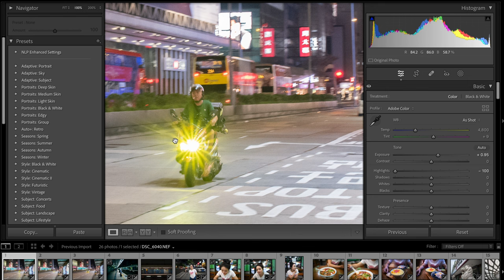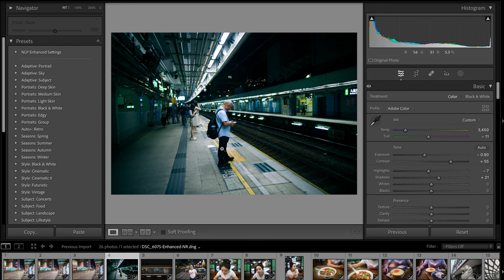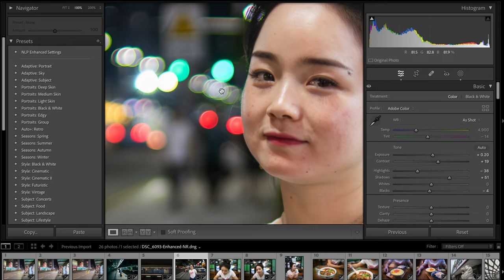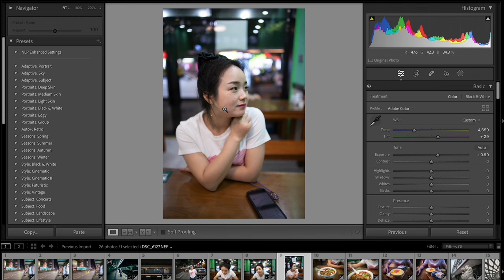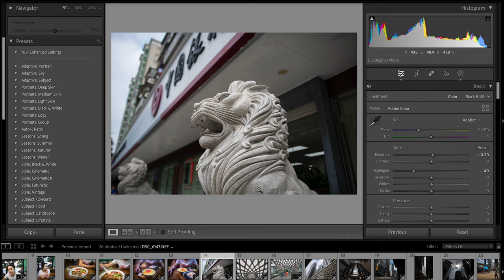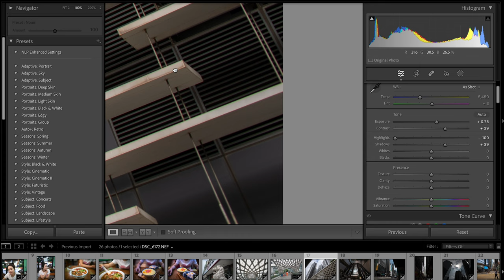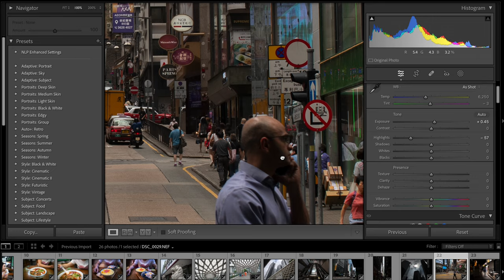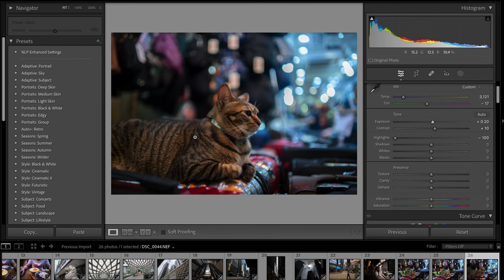【靚鏡推介】有啲乜鏡值得羅師傅講半個鐘｜Nikon 28mm F/1.4#nikon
00:00:00開場
00:17:02鏡頭歷史
04:11:09照片：星尾
04:46:16這次使用的相機
06:49:17照片：直線效果
07:12:10照片：夜晚散景
08:15:10照片：銳利度和皮膚質感
10:26:10照片： 色彩還原度
11:46:22照片：邊位和立體感
14:02:03照片：反差高的表現
18:00:10可以用在甚麼相機上？
18:34:06完結

中環店
香港中環
中環德輔道中48～52號裕昌大廈205室
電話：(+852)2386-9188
辦公時間：星期一至六 11:30 ~ 20:00
公眾假期:11:30 ~ 19:00
星期日休息

M&K Kamera
Central Shop
Rm.205
2/F Prosperous Building,
No.48-52 Des Voeux Road, Central
Hong Kong
Business hour: Monday to Saturday 11:30 ~ 20:00
Public holidays 11:30 ~ 19:00, Sunday close
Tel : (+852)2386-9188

Business hour: Monday to Saturday 11:30 - 20:00
Sunday / Public Holiday 12:00 - 20:00